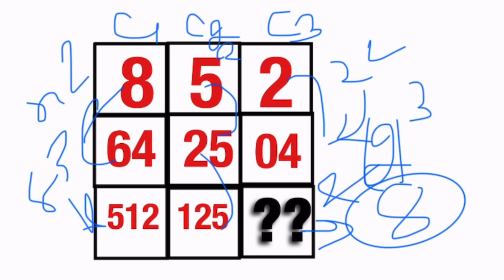Only 1 percent Solve This Matrix || Problem Solved Please 🙏🏾